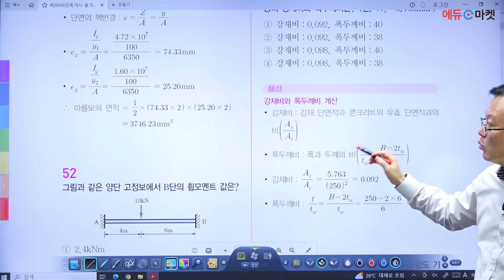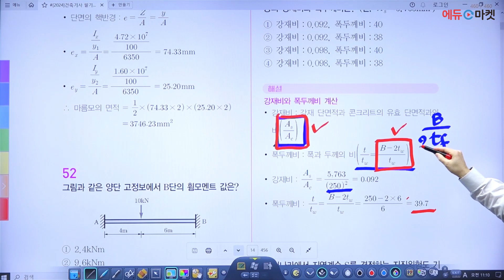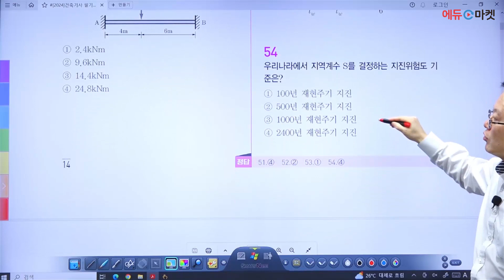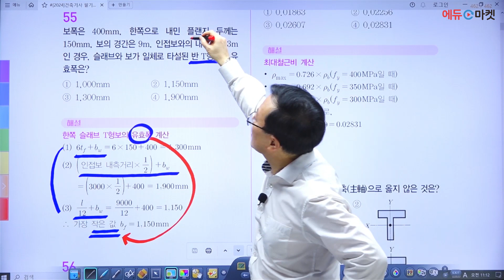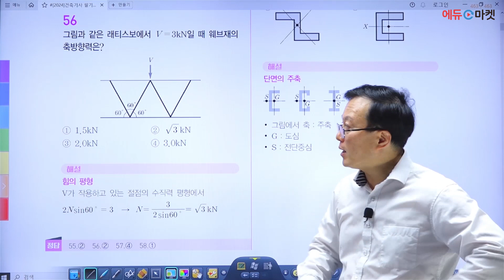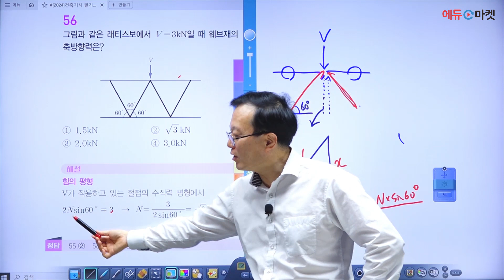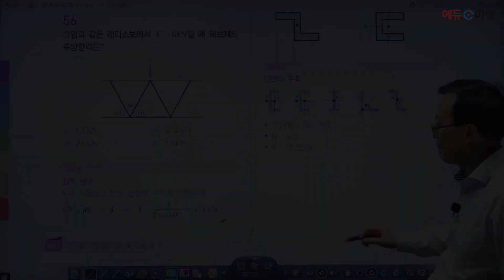2024 건축기사 필기 기출문제 | 2016년 제1회 건축기사 기출문제(2) part.5 [에듀마켓]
📢 건축기사·산업기사 스타강사⭐
📢 건축분야 절대강자 일타강사🥇

안남식 교수님과 함께하는 2024 건축기사/산업기사 단기합격반🏆

"2016년 제1회 건축기사 기출문제(2)" 강의 영상입니다.

감사합니다!🙇🏻‍♂